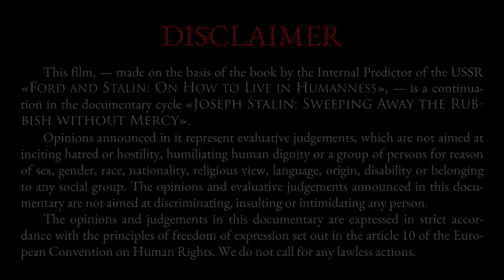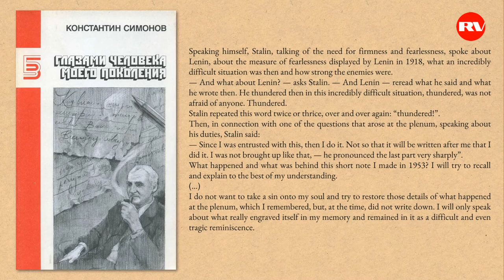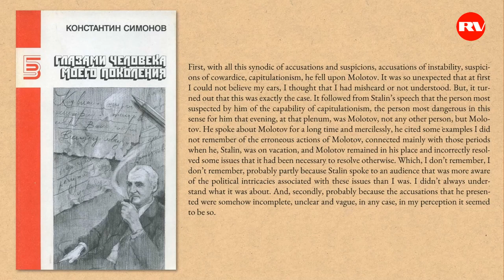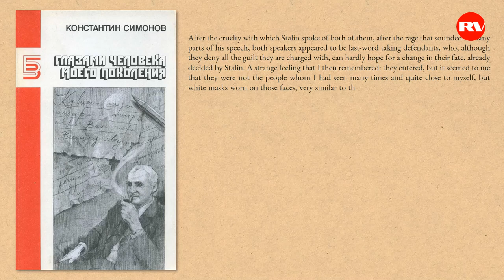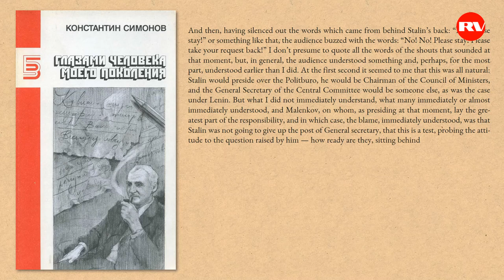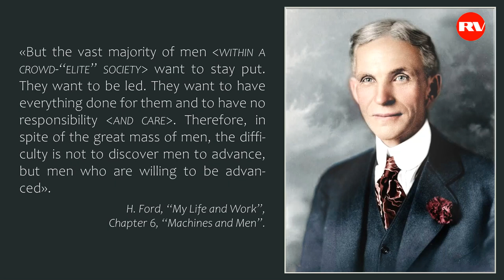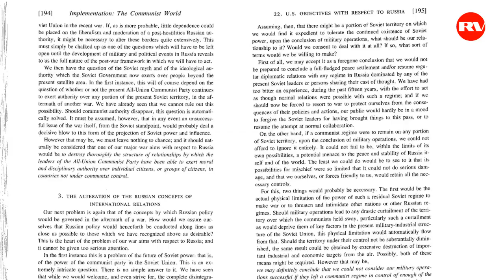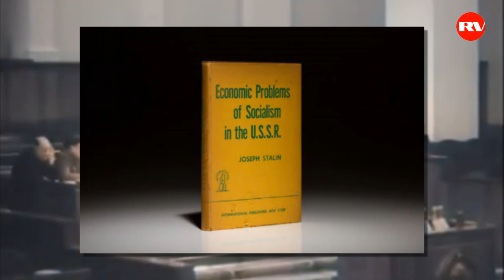Protecting the Future from the World-Behind-the-Scenes or What Really Happened at the 19th Congress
The 19th congress was held in Moscow from October 5th to October 14th, 1952. It elected a new composition of the Central Committee of the party. To understand why history has confirmed exactly the capitulatory, self-liquidating essence of the CPSU, one should turn to a little-known episode from the activities of the Central Committee, elected by the 19th Congress.
After the congress, on October 16th, a plenum of the Central Committee was held. J.V. Stalin spoke at the plenum. His speech was unexpected for the plenum participants: not in the sense that no one expected the party leader to speak at the plenum, but in terms of its content. This speech by J.V. Stalin threw the plenum into a stupor. There were two reasons for this:
Firstly, J.V. Stalin directly warned the members of the Central Committee about the readiness to betray the cause of spravedlivost’, to bourgeois degeneration and to collusion with imperialism, — of those whom the crowd considered to be his closest and most faithful companions, and in some cases, his successors. So J.V. Stalin directly expressed his distrust of V.M. Molotov and A.I. Mikoyan.
Secondly, J.V. Stalin told the members of the Central Committee about what they should have guessed themselves: that he was already old and tired, and therefore the time would come fairly soon when he would not be able to lead the party and the state, as a result of which it was necessary to think in order to elect in advance another person to the post of General Secretary of the Central Committee of the governing party.
In this documentary, we give the testimony of a participant in the plenum.
The well-known, authoritative and respected writer and poet, K.M. Simonov, became a candidate member of the CPSU Central Committee, elected by the 19th Congress. In his memoirs recorded on a tape recorder in the hospital shortly before his death, deciphered and published under the title “Through the eyes of a man of my generation” after his passing away, he reports, referring to one of his diary entries, about the plenum on October 16th, 1952.

See the work by the IP of the USSR: "Ford and Stalin: On how to Live in Humanness", downloadable for free at the

For the new to English terms (SPRAVYEDLIVOST'; PRAVIOUSNESS; NRAVIOUSNESS; SOVEST; SOBORNOST) used in this documentary series, see the following videos: